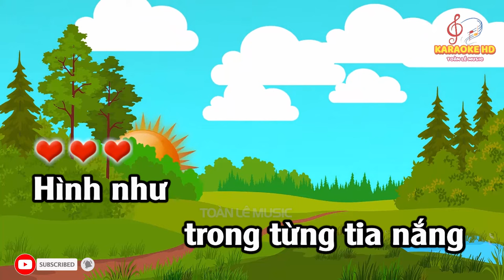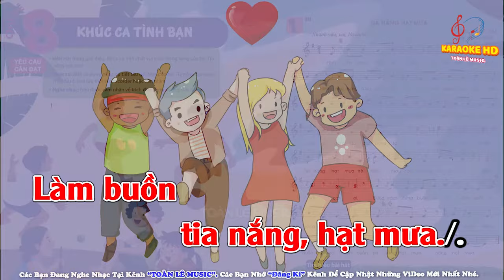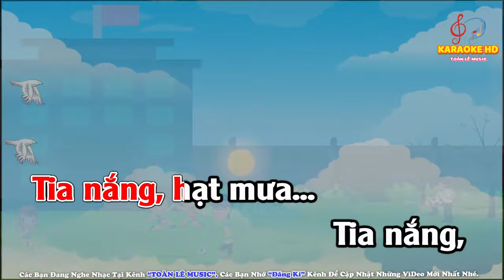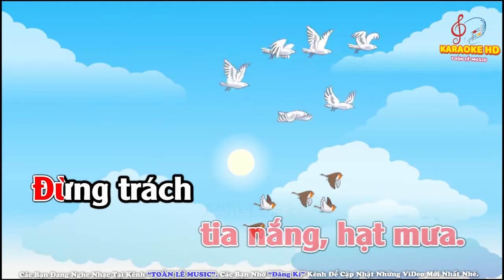TIA NẮNG HẠT MƯA - CHỦ ĐỀ 8 - KHÚC CA TÌNH BẠN | ÂM NHẠC 6 - CHÂN TRỜI SÁNG TẠO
,Beat​​ chuẩn, Karaokenhạcsống​, quachbeen​​ beatKaraoke​